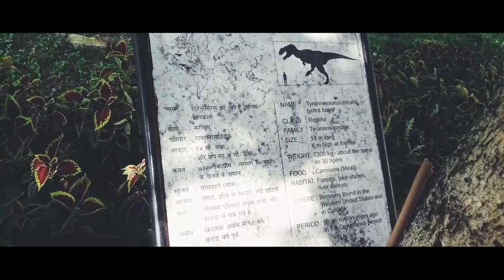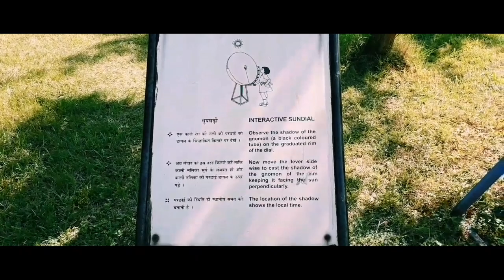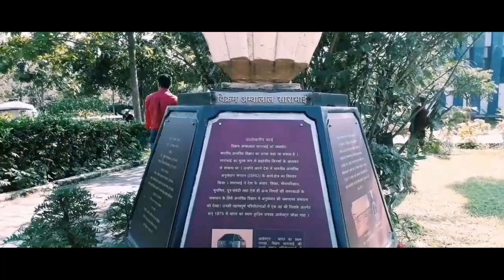Ranchi Science Center | Biggest Science City in Ranchi Jharkhand Vlog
Channel :- ARV Vlogs